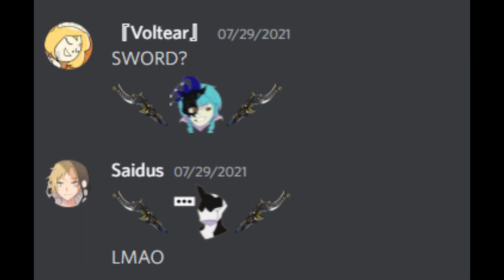Necramechs Are THE HYPE | Warframe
GET THEM